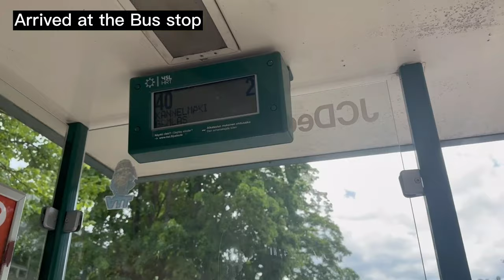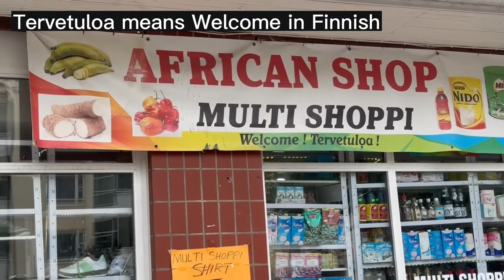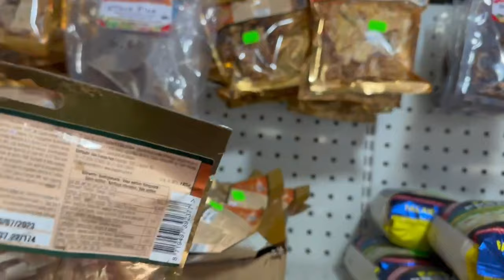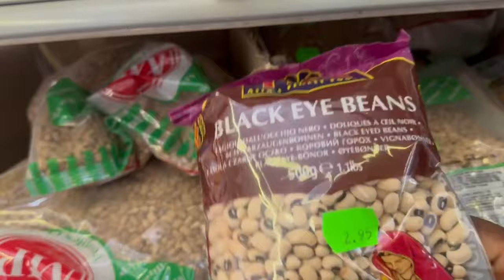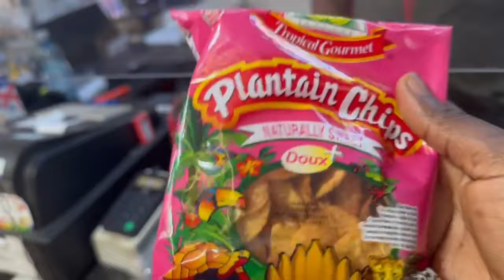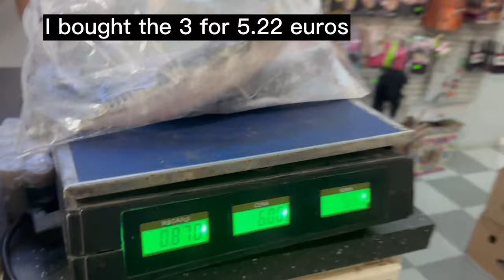Exploring African Market in Helsinki Finland| Shopping Local Food Items| Mini Vlog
Join me on an exciting journey as I take you through a mini vlog, showcasing the incredible experience of shopping for African items right here in Finland.